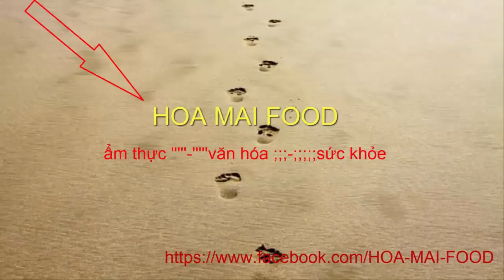Sự Thật Về Cô Bé Mồ Côi Có Đôi Tay Kỳ Lạ (Khuyết Tật)Nhiều Người Muốn Nhận Nuôi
-Đi thăm trẻ mồ côi/Ở Chùa Kỳ Quang 2/Gặp bé gái khuyết tật /Bé có 2 tay rất lạ/Nhưng bé là trẻ mồ côi đẹp /Nhiều người muốn xin bé về nuôi/chia sẻ về trẻ mồ côi/ở đây có nhiều bé bị bỏ rơi/
Cô bé có hai tay bị di tật .bố mẹ bỏ khi bé mới chỉ có mấy ngày tuổi tại cổng chùa ,Được nhà chùa nuôi dưỡng bây giờ bé phát triển tốt ,và rất đẹp và nghịch ngơm,,ai quan tâm xin hãy đến thăm và chia sẻ với các em nha.cảm ơn mọi người